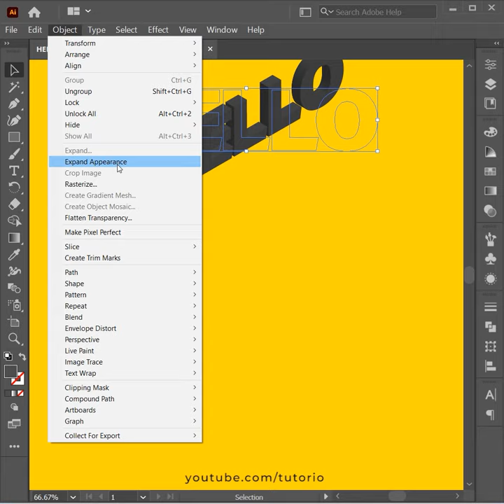3D Isometric Text Effect | Illustrator Tips and Tricks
Hey Everyone, In this short tutorial, you will learn how to make a 3D Isometric Text Effect in Adobe Illustrator easily. Watch the tutorial until the end. If you have any questions, ask me in the comment section.

Something About me :
Hi, I am Shobhit Badgaiyan, a Graphic Designer with over 15+ years of experience in the design and education industry. I have created this channel to share my experience and give some advice to graphic design enthusiasts. If you are searching for a channel where you can learn graphic design, you can stop here. This is the Best Graphic Design Tutorials channel and it can be your creative learning destination.